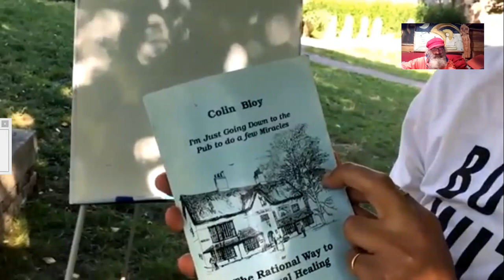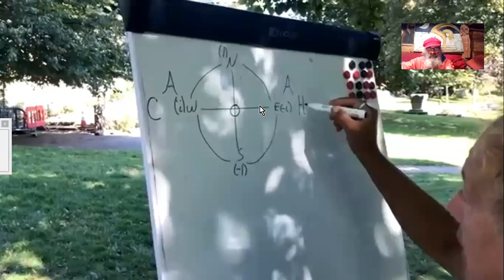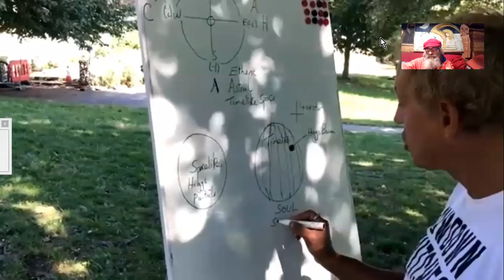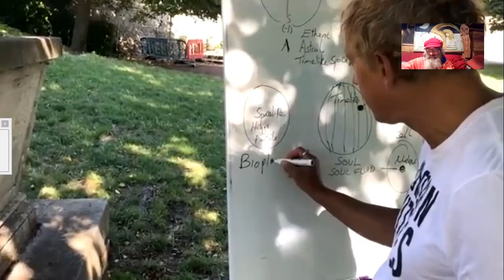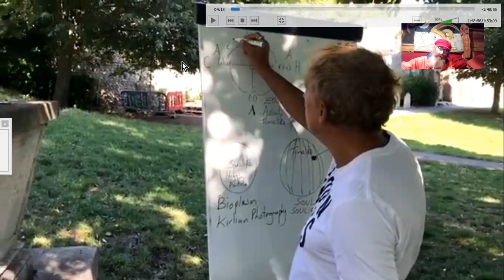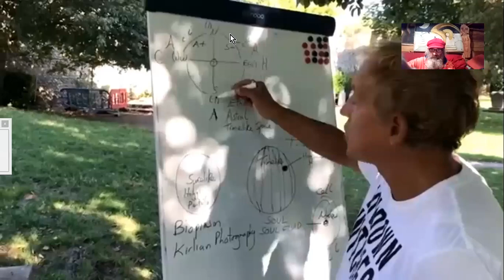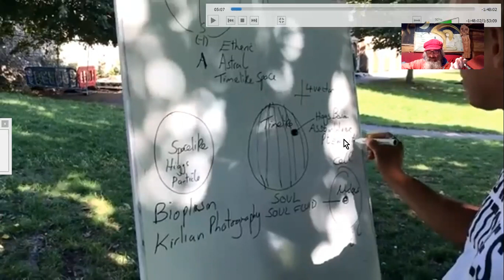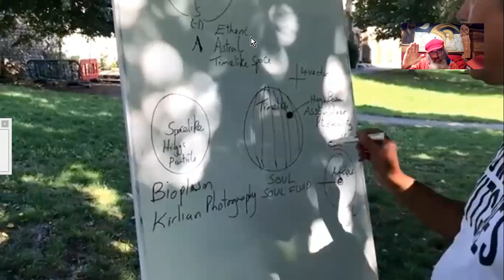MAGIE TELLURIQUE SELON TIM RIFAT#2 I² : ESPACE IMAGINAIRE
Ne voyez pas dans ces vidéos une incitation à la pratique ni une adhésion aux principes de T. Rifat, mais plutôt un éclairage sur des domaines subtils existants.
VIDÉO ÉSOTÉRIQUE N°2  ACCES à COMPRÉHENSION LIMITÉE  CONCLUSIONS ACCESSIBLES EN BLOC.
Ces concepts sont d'un niveau de compréhension ésotérique assez élevé. Donc rarement atteint dans le public global. Donc il vous faudrait admettre les conclusions sans désirer d'explications que vous ne pourriez comprendre en général, sans quelques années d'études strictes, ardues, continues, et désintéressées.
En toute modestie audacieuse, je vous prie d'aggréer ces quelques notions, dans l'ambiance de connivences qui animent d'ordinaire cette "chaine" YT. Bonne découverte... ;-)
V.O. : GRIDKEEPER
P5 SS Service - Archetypes and Grail State